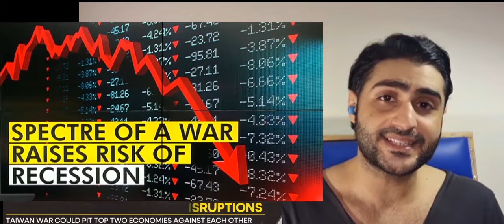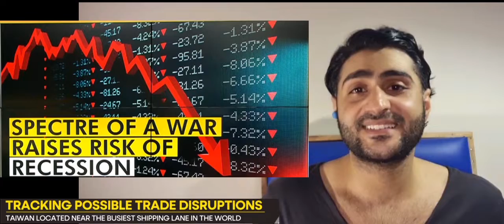World at War : China attacks Taiwan | War Could Lead to 'Far-Reaching Economic Consequences'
China said Friday that more than 100 warplanes and 10 warships have taken part in live-fire military drills surrounding Taiwan over the past two days. Taipei termed China's military exercises around the island nation "highly provocative". China was set to press ahead Friday with its largest-ever military exercises encircling Taiwan despite firm statements of condemnation by the United States, Japan and the European Union.

At the heart of the divide is that the Chinese government sees Taiwan as a breakaway province that will, eventually, be part of the country.

But many Taiwanese people consider their self-ruled island to be a separate nation - whether or not independence is ever officially declared.Tensions over Taiwan are spiking over a visit by US House of Representatives Speaker Nancy Pelosi - and this has only further strained relations between Washington and Beijing.